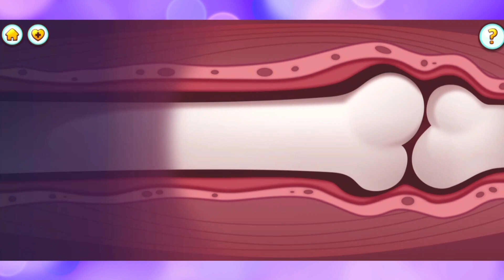Bubbu 2 / I bought every clothing item😺❗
I haven't played Bubbu 2 for that long, but I was able to buy all the clothing items. I think I was able to get them all in a surprisingly short time. Now, if I can get all the room decoration items, I 'll be able to say I've completed Bubbu 2.

*The video has also been edited to include members of Bubbu School.